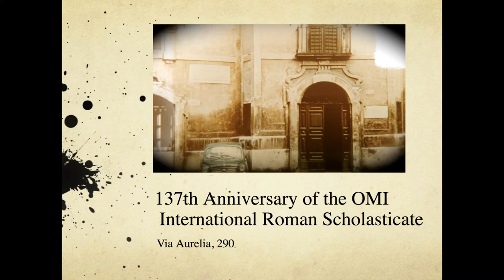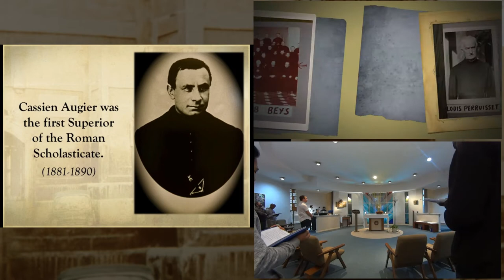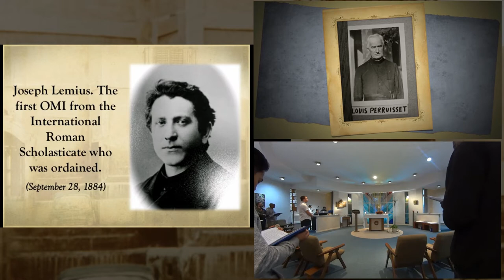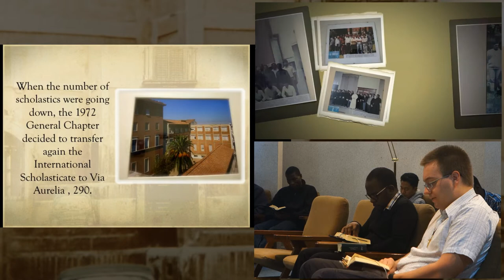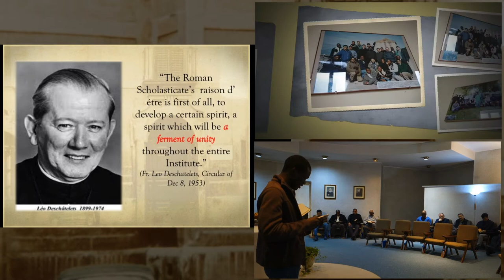OMI International Roman Scholasticate | History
Know more about our community! We present to you this video (made for the 137th anniversary of our scholasticate last 2018) to share a lit bit of our history and our community! Every 10th of November we celebrate the anniversary of our Oblate community!